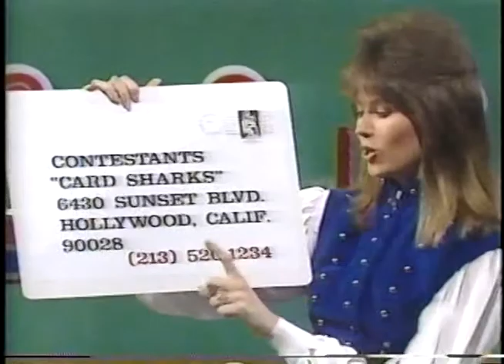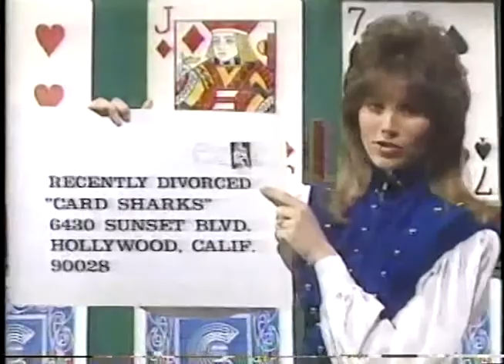Card Sharks - Contestant/Polling Groups Plugs (1986)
From the first month or two of the CBS run.